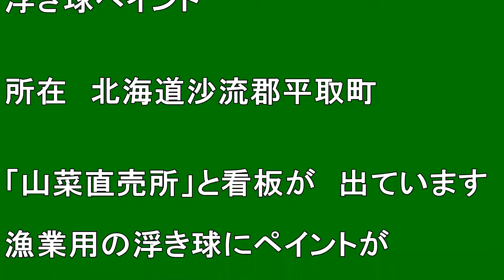【北海道観光】沢山の「漁業用浮き球」にペイントしています ♪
撮影日　２００８．１．１２